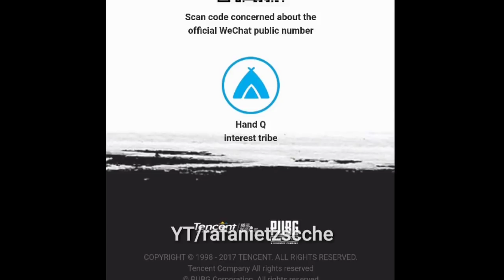PUBG mobile Android BETA Announced | New in-game sneak peek and Gameplays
PUBG mobile Android BETA Announced
New in-game sneak peek and gameplays

Info about the BETA release:

BETA Test is about to open!

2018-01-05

Tencent will soon open BETA test!

At the appointed time, officials will randomly select a certain number of lucky players from the users who have reserved for not deleting the files to test the qualifications of tester (this test is only open on Android).

The main purpose of the Beta test is to verify the stability of the version.During the test, the official will be pumping lucky players directly open account test qualification, without activation code. Eligibility and registration will not be in any form to ask for money, do not believe unofficial information, beware of being deceived.

During the test, due to product version instability problems that may occur, please test the player to scan the bottom two-dimensional code, go to the following communities to be feedback, to help products further optimization.

TapTap